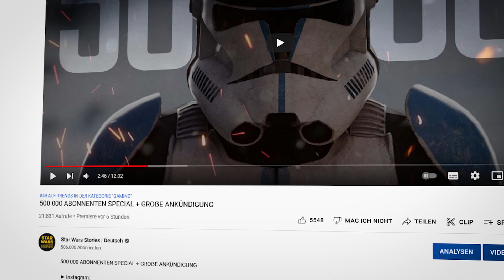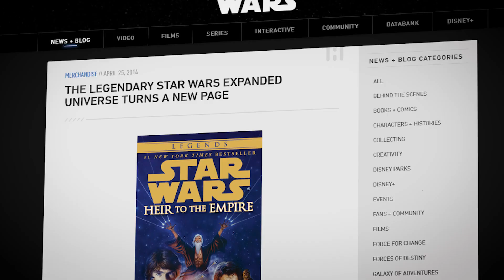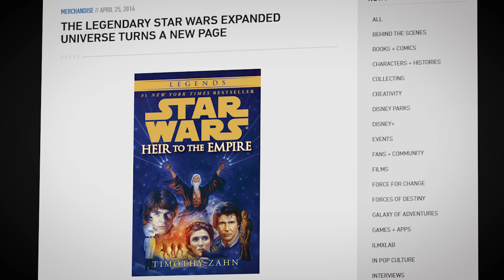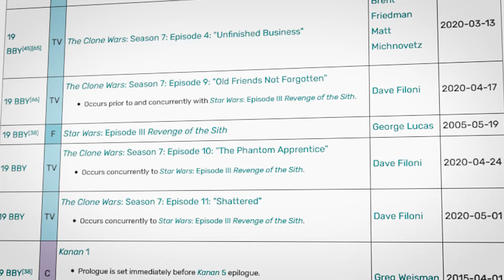Was ist 𝑺𝑻𝑨𝑹 𝑾𝑨𝑹𝑺 𝑳𝑬𝑮𝑬𝑵𝑫𝑺?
Seit der Übernahme von Disney sind alle Star Wars Inhalte in Kanon und Legends (Expanded Universe) unterteilt. Doch wie erkennt man was was ist?

The Beginning of an Era - Bonnie Grace
Walk With Legends - Bonnie Grace
First Shooter - Bonnie Grace